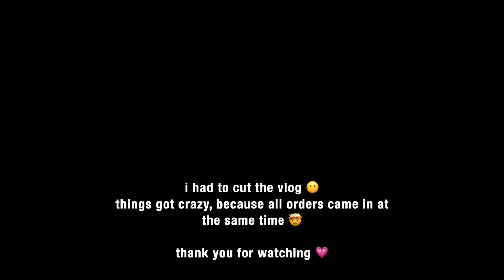cafe vlog: bobarista for a day ☁️ making bubble tea & coffee | Aiko Ramos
Search; Mood. Bubbletea & Coffee on Grabfood! 💖

Let me know your video suggestions in the comment section 😍

˖ LENS
EF-M 15-45mm f/3.5-6.3 IS STM Kit Lens

♡ xo